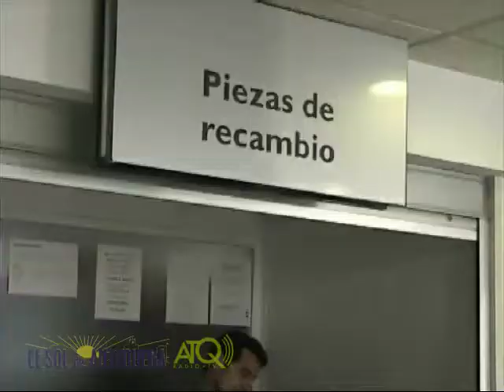Antequera_Concierto_Danza_Invisible_02062012.mp4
ATQ Radio -- TV graba para El Sol de Antequera,momentos del concierto del grupo malagueño Danza Invisible en la Feria de Primavera de Antequera Las imagenes fueron grabadas el sábado 2 de junio de 2012.